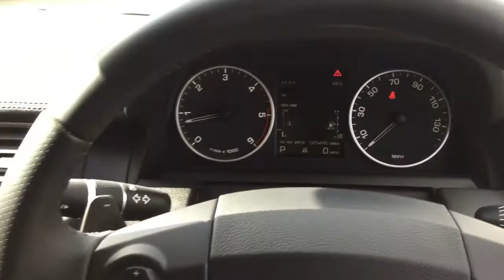21 September 2018